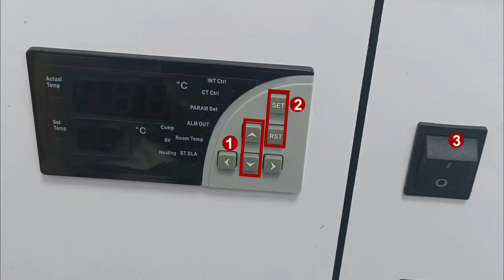Phezer PL3 UV laser machine water tank aim temperature and model setting